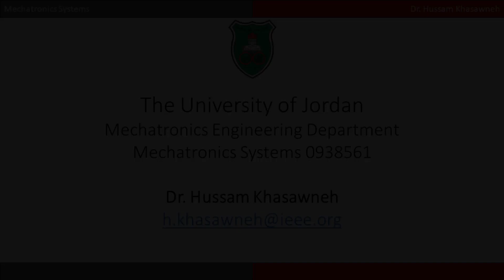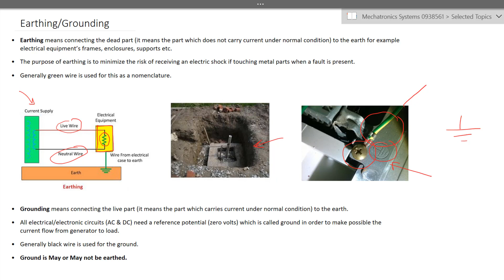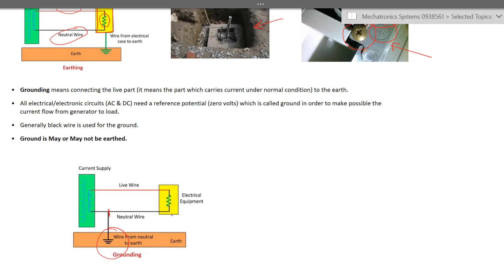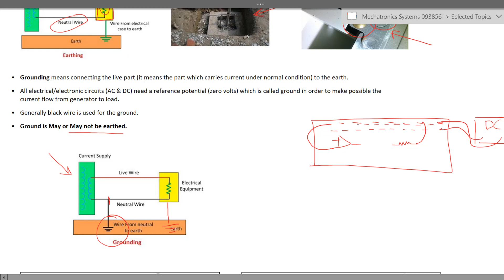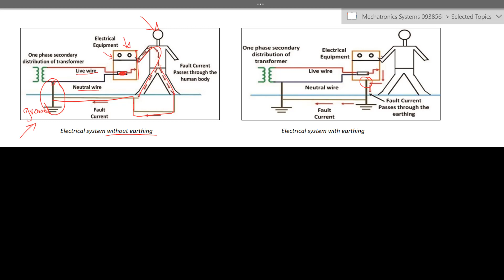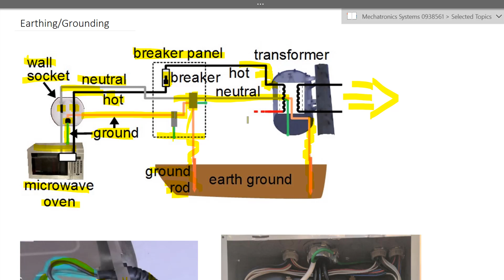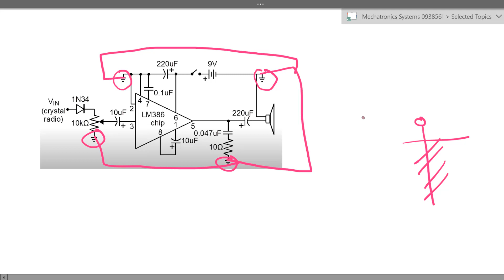Earthing and Grounding 9.3 - Mechatronics Systems